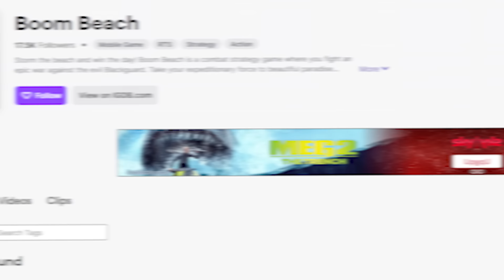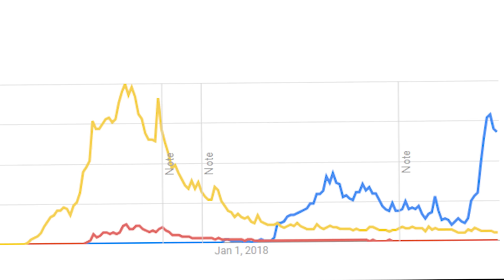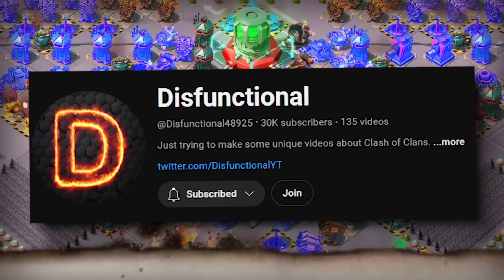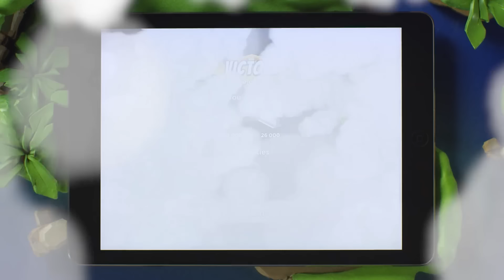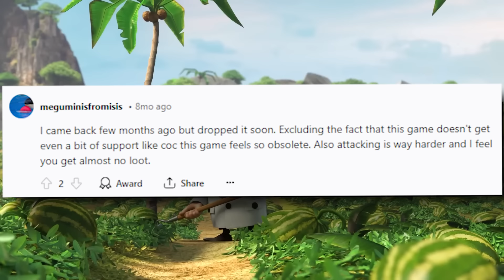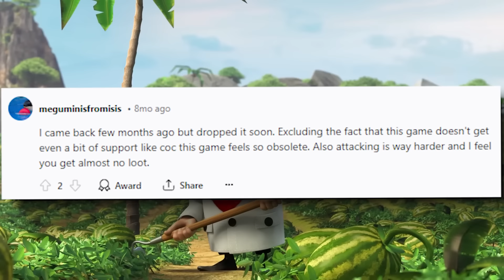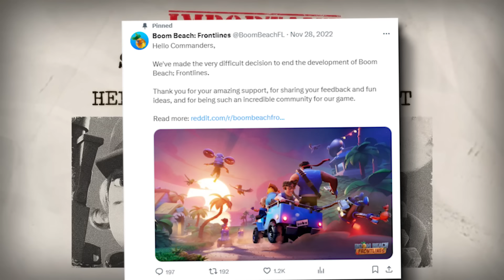Supercell Abandoned Boom Beach...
This is why Supercell has abandoned Boom Beach...

When was the last time you played Boom Beach?
Yeah, unless you’re one of the few active Boom Beach players left, chances are it’s been a long, long time.

Since its global release in early 2014, the game always stood in the shadows of Clash of Clans, and before long several other Supercell games.

On the App Store, it’s currently 174th in the charts for strategy games, and the story is pretty much the same on Google Play.
Despite amassing over 100 million downloads over the years, the game is in a pretty sketchy situation, and the few remaining players are left wondering what the fate of Boom Beach will be.

In the last 30 days alone, another 170 thousand players have quit Boom Beach, and YouTubers and streamers abandoned the game long ago.
Last month on Twitch, the game reached just 123 peak viewers. The game’s lost almost all of it’s interest, and at this point there’s no chance of a comeback.

I mean, take a look at this Google Trends Graph, comparing Brawl Stars, Clash of Clans and Boom Beach. That red line right at the bottom? That’s boom beach. It’s never been even close to as popular as Supercell's other games, even on release.

So where exactly did Boom Beach go wrong, and what is going to happen to Supercell's least popular game?

In my opinion, Boom Beach was destined to fail, pretty much from the beginning.
Being Supercell's third global release, it had big shoes to fill. At the time both Hay Day and Clash of Clans were genre defining games at the top of the charts, so whatever Supercell dropped next had very high expectations.

Clearly seeing the success of a multiplayer raid based casual strategy game as being a highly lucrative niche, Supercell decided Boom Beach was going to be the next big thing.
I remember when it came out and we were all talking about it in school.
When my friend first told me about it and tried to explain the game, he said It’s Clash of Clans but with boats.

So, I downloaded the game that afternoon and gave it a try.
And yeah, at first glance, it’s pretty much Clash of Clans with boats.
But I quit the game within around a week of playing at the time,
for two main reasons. Firstly, you could only attack from one direction.

Chapters:
0:00 1000 Subscribers Giveaway!
1:16 Where it all went wrong
5:00 So many problems
6:50 Why I think Boom Beach is Over

REMEMBER!